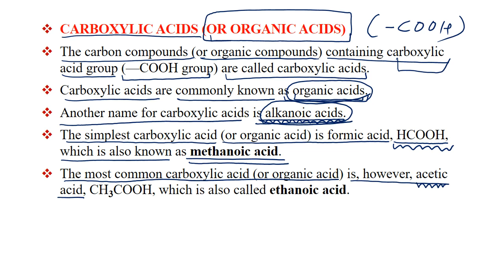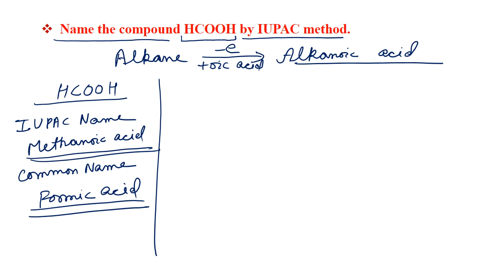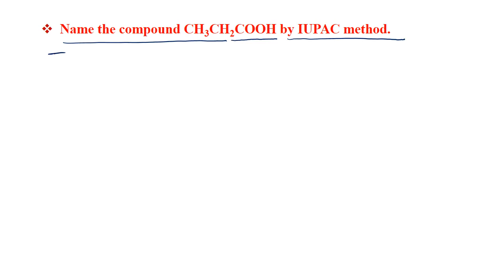CARBON AND ITS COMPOUNDS L-22 || CLASS 10 CBSE || ONLINE TUITION || FULL BOOK STUDY